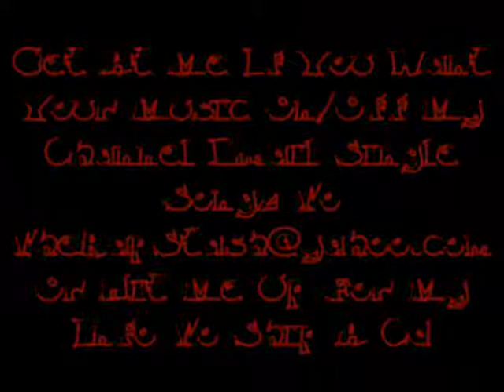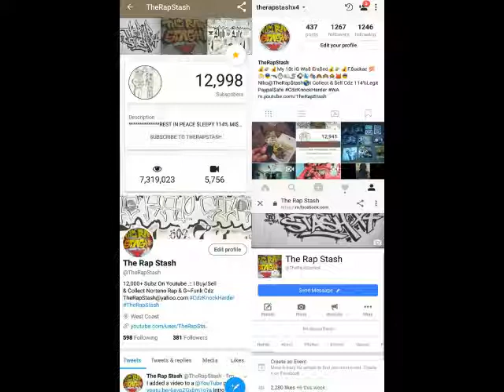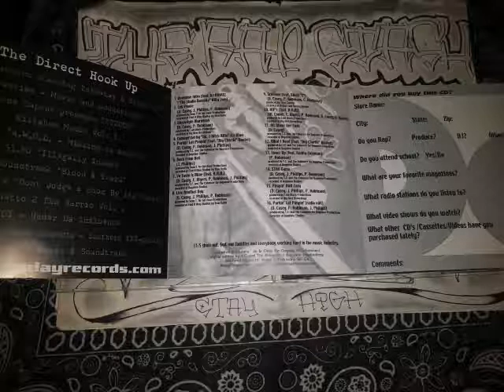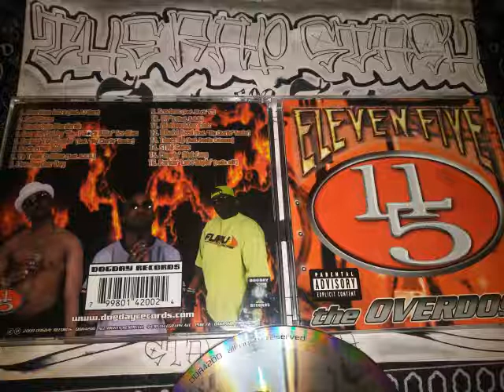VIPs By 11/5 Ft KAH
Dogday Records Presents
The Overdose By 11/5 (Eleven Five)
415 San Francisco California Rap Music Album (2000)